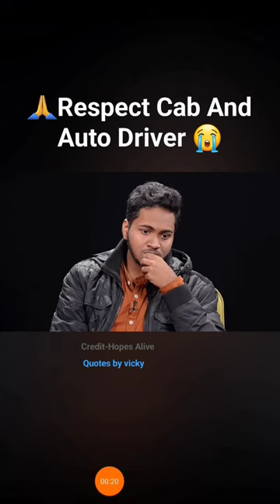Respect Cab And Taxi Driver